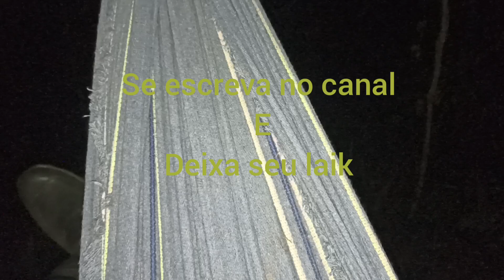estreia da bate bucha com resultado com direito a visita